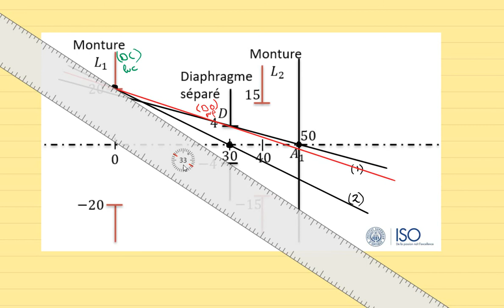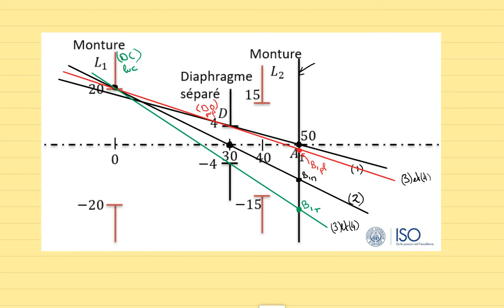4-Schéma des champs : Comment localiser les bords des champs ? (pl, M, T)